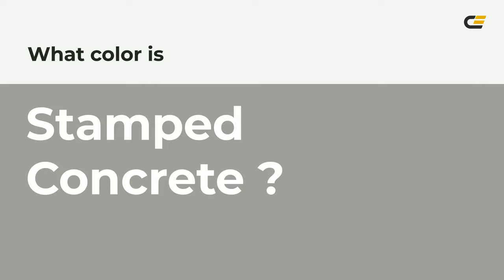Stamped Concrete color a0a09a hex color - Grey color - Cool color a0a09a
What color is Stamped Concrete ? a0a09a hex color - Grey color - Cool color a0a09a

Hex a0a09a Color Code is also known as Stamped Concrete color.

Hex a0a09a Color code in RGB color code model is created after adding 62.75% red color, 62.75% green color and 60.39% blue color.
Hex a0a09a Color code in CMYK color (process color) code model is generated after subtraction of 0% cyan, 0% magenta, 3% yellow and 37% black.